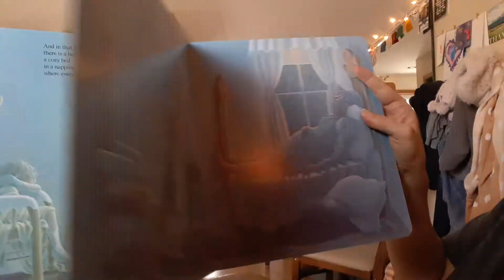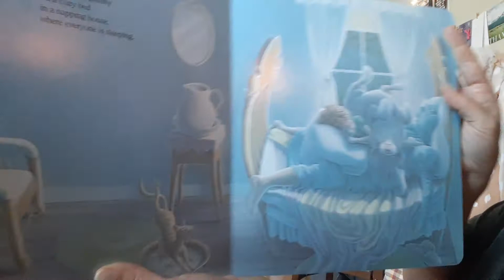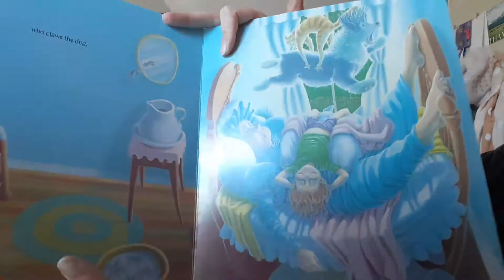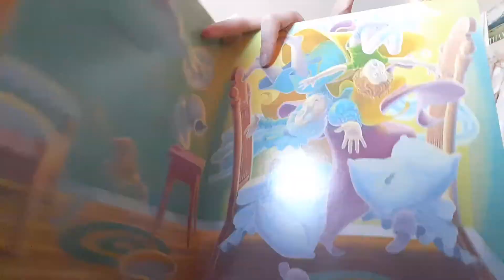The Napping House - read by Auntie Asia